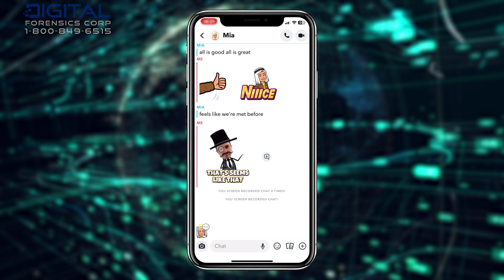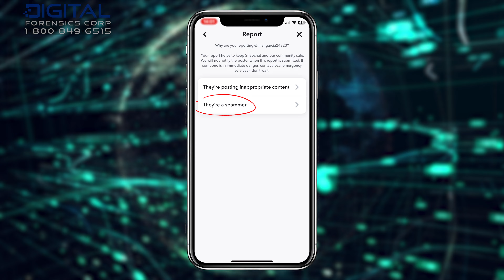Protecting Yourself from Snapchat Sextortion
In the digital age, where social media platforms have become an integral part of our lives, Snapchat stands out as one of the most popular choices, especially among teens and young adults. One of the most distressing issues arising from Snapchat's popularity is Sextortion, or cyber blackmail.

💡In this video, we'll discuss what sextortion on Snapchat is and the steps you can take to protect yourself if you become a victim.

0:01 – Introduction
1:02 — Understanding Snapchat Sextortion
2:12 — What to Do if You're a Victim
3:43 — How can Digital Forensics help you with Sextortion on Snapchat?
4:03 — Conclusion